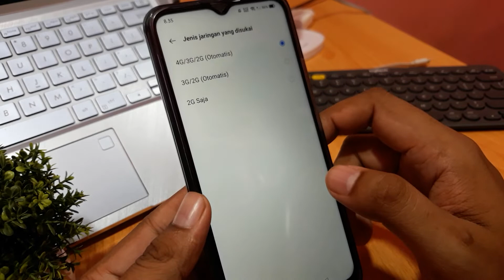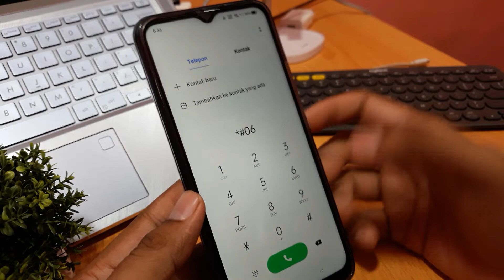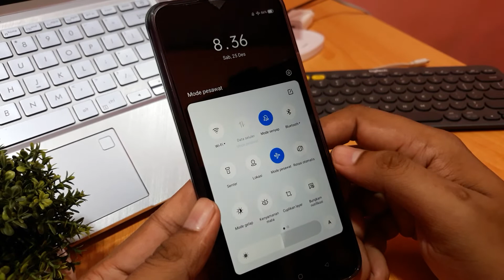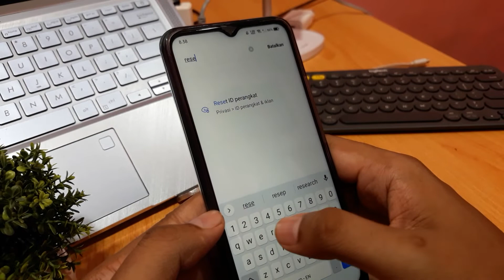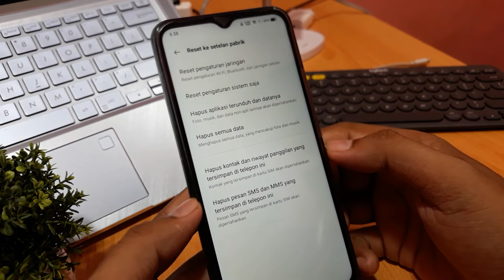Cara mengatasi panggilan diakhiri hp oppo / realme